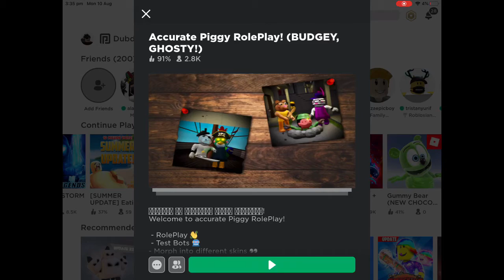Story’s Of Piggy 2